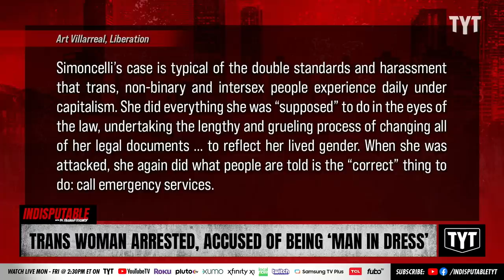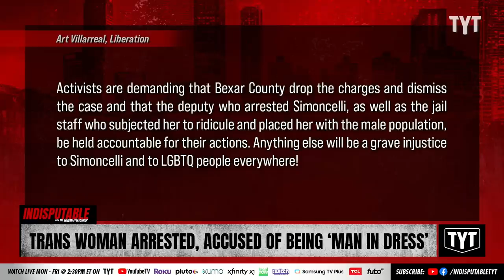Trans Woman Arrested, Accused of Being 'Man In Dress'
Joan Simoncelli, an intersex, transgender woman, was arrested for making a false police report in Bexar County, Texas after her nephew punched her car window. Dr. Rashad Richey and David Shuster discuss on Indisputable.

"On Oct. 16, Joan Simoncelli, an intersex, two-spirit transgender woman, was arrested on her own property in Bexar County near San Antonio. The officer told Simoncelli that she was arrested for making a “false police report” and for being a “man in a dress.”

After being booked into the Bexar County Jail, police placed Simoncelli with the male population even though her driver’s license identified her as a female. She was subjected to ridicule, transphobic hate speech and physical pain by the Bexar County Sheriff’s Office and was forced to appear in court. The community has rallied to her defense."

221222__ID07TransWoman